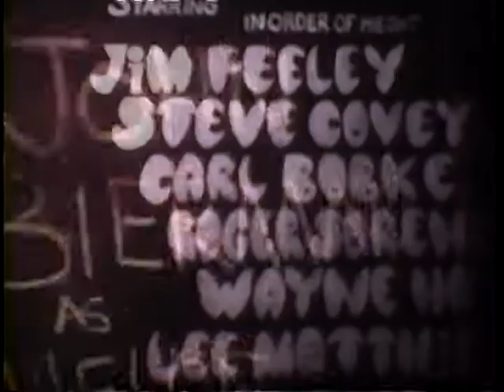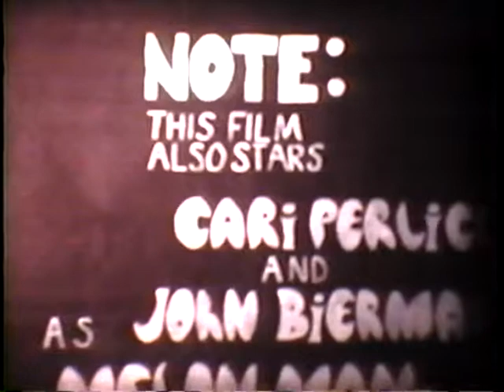The Magic Rubby Rubby Thing part 1 of 2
A group of friends get together and show you how not to make a move. Melon Man is in quest of the  fabled Magic Rubby Rubby Thing, a wonderful jewel that grants the bearer anything he wishes. Buckle up yout swashes, avast yee sails and enjoy the live action cartoon. Or maybe not. Edited from the infamous 4 hour roadshow version.